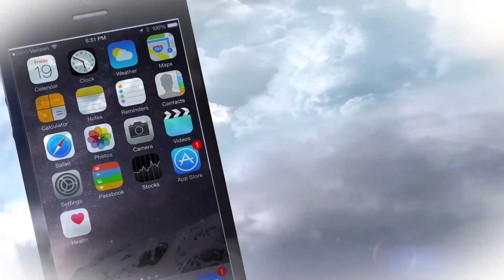Adam Irigoyen talks about Away on Netflix, playing Deuce in Shake It Up on Disney Channel and more!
Jemma Moore talks about working on Host from Shudder, Wonder Woman, Doom: Annihilation and more!